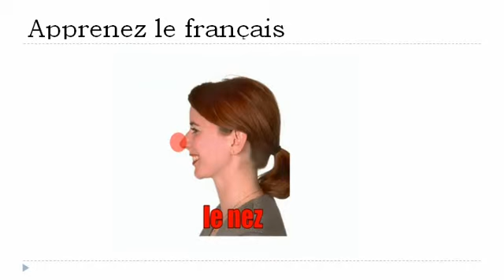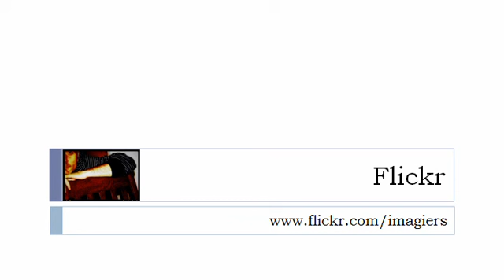Franska lektion = Det mänskliga ansiktet # 2